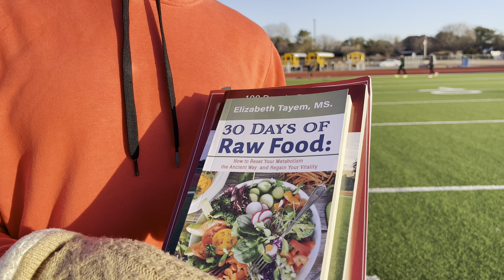Why taking care of your health is your responsibility